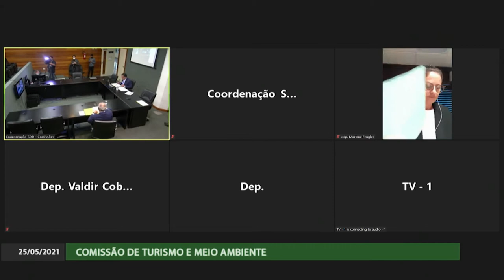Comissão de Turismo - 25/05/21